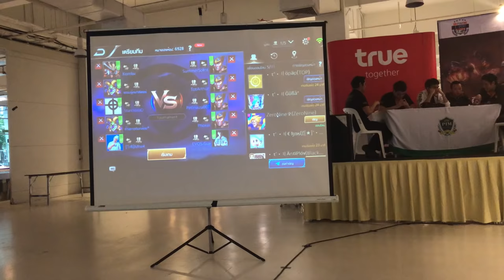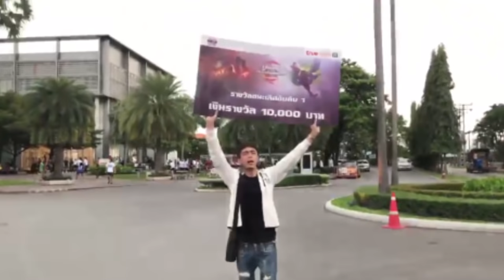กายหงิด ตบทั้งมหาลัย !! ดึงข้อนิ้วเดียว